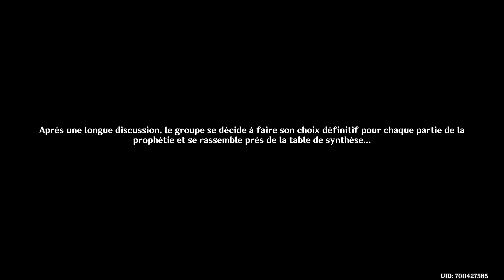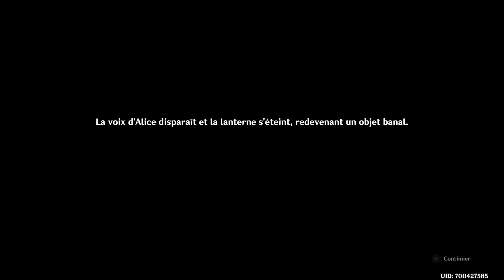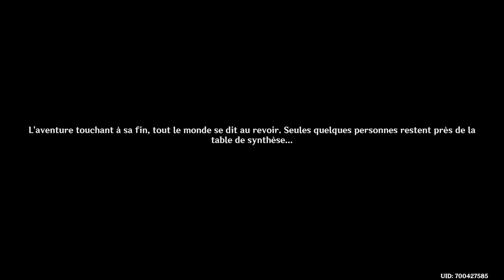【Genshin Impact】Souffle des Alizées - Acte 3 FIN + Extra ! 🌺【#67】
Hello ! Déroulez pour plus d’informations !  ヾ(≧ ▽ ≦)ゝ

☆.｡.:*･ﾟ☆.｡.:*･ﾟ☆.｡.:*･ﾟ☆.｡.:*･ﾟ☆.｡.:*･ﾟ☆.｡.:*･ﾟ☆.｡.:*･ﾟ☆

Scènes + Localisation des Personnages Jouables/Importants :
🔸 55:55 : Timaeus et Ying'er
🔸 56:56 : Albedo
🔸 58:20 : Cyno
🔸 58:49 : Amber, Collei, Eula et Sucrose
🔸 1:00:04 : Venti
🔸 1:01:14 : Klee et Mona
🔸 1:02:25 : Mika et Tighnari

Jeu de rythme "L'air du vent" :
🔸 1:03:35 : Invitation des Alizées - Expert
🔸 1:05:22 : Méditation dans la Neige - Thème d'Albedo - Expert
🔸 1:07:36 : Danse d'Aphros - Thème d'Eula - Expert
🔸 1:09:41 : Final Séraphique - Dvalin - Expert
🔸 1:12:04 : Caprice des Feuilles - Thème de Collei - Expert
🔸 1:13:44 : Vents d'Avidya - Thème de Tighnari - Expert
🔸 1:16:31 : Devoir d'un Barde - Thème de Venti - Expert

☆～☆～☆ Me soutenir ☆～☆～☆

Si la chaîne et son contenu vous plaît, vous avez la possibilité de me soutenir de plusieurs façons :

~ Le partage : C’est un excellent moyen de faire connaître la chaîne au plus grand nombre et ainsi contribuer à l’expansion de la communauté

~ La mention « J’aime » : Très utile pour m’indiquer si vous avez apprécié le contenu et voulez en voir plus

~ Faire vos achats sur le site Instant-Gaming via mon Lien d'Affiliation : Il s'agit d'un site vous permettant de profiter de jeux dématérialisés à bas prix, sur presque toutes les plateformes et supports (PC et Consoles).

~ Les dons : Ils représentent le moyen le plus simple et le plus direct pour faire vivre la chaîne et sa créatrice. Cela me permettra de vous proposer du contenu quantitatif et qualitatif, d’améliorer mon matériel et enfin de m’aider financièrement et à faire de cette activité ma source principale de revenu. Si vous avez -18 ans, ne faites de dons qu’avec l’accord d’un représentant légal !

MERCI INFINIMENT à toutes celles et ceux qui me soutiendront de quelque manière que ce soit dans cette aventure !

☆～☆～☆ Me contacter ☆～☆～☆

Plusieurs moyens sont mis à votre disposition :

 ~ Par DM sur Twitter : @MiyumeChannel

Je suis toujours présente et active (sauf indication contraire) alors n’hésitez pas, je répondrai volontiers à vos messages !

☆.｡.:*･ﾟ☆.｡.:*･ﾟ☆.｡.:*･ﾟ☆.｡.:*･ﾟ☆.｡.:*･ﾟ☆.｡.:*･ﾟ☆.｡.:*･ﾟ☆